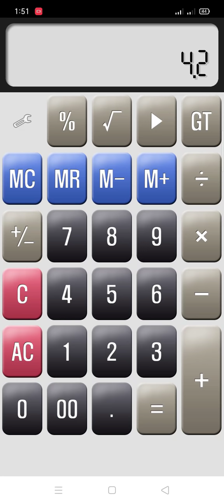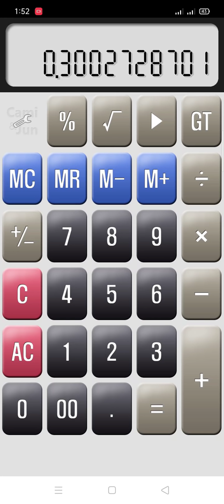bond.15000.04.01.2021. F699.Happy khandela To all friends